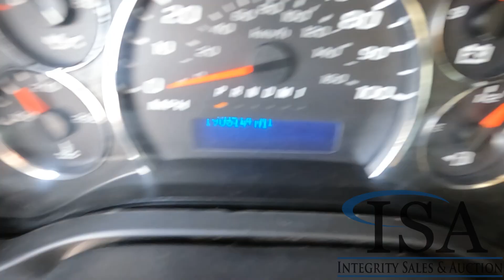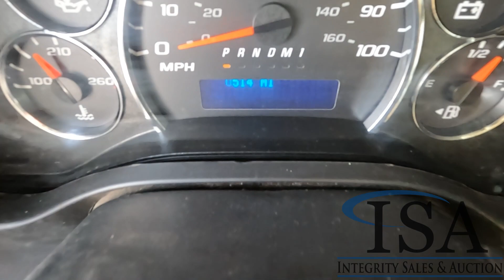25077 - 2017 GMC Savana Box Truck Will Be Sold At Auction!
2017 GMC Savana Box Truck Will Be Sold At Auction! for all the auction details!